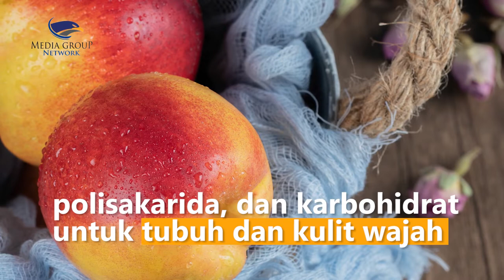5 Manfaat Buah Persik untuk Kecantikan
Buah endemik dari China ini mengandung banyak nutrisi
karena kandungan asam amino, fenolik, flavonoid, vitamin
polisakarida, dan karbohidrat untuk tubuh dan kulit wajah
1. Mencegah penuaan dini karena tinggi antioksidan
2. Memproduksi kolagen
3. Meregenerasi sel kulit mati karena Alpha Hidroxy Acid (AHA)
4. Cegah munculnya jerawat
5. Mencerahkan dan melembabkan kulit karena terdapat vitamin C